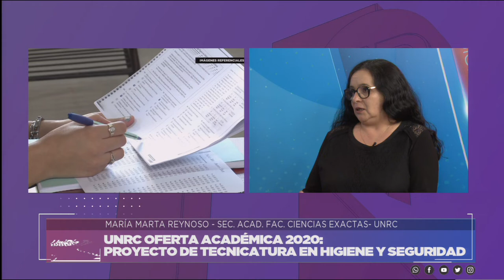PROYECTO DE TECNICATURA EN HIGIENE Y SEGURIDAD DE LA FACULTAD DE CIENCIAS EXACTAS